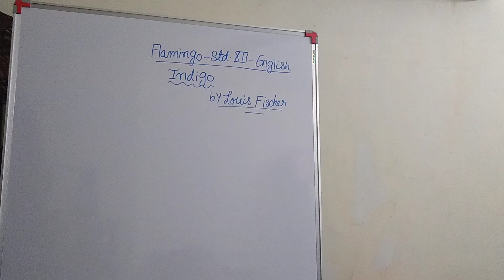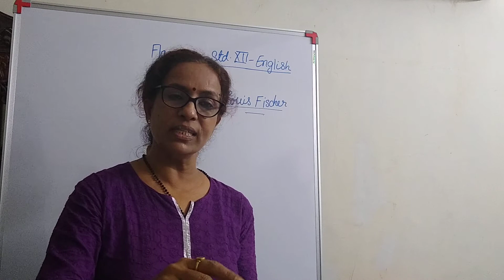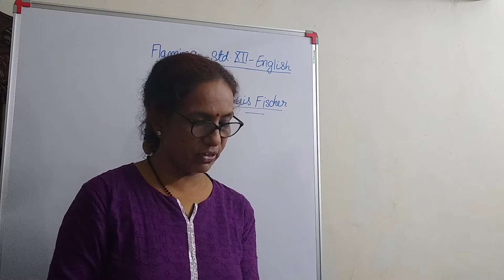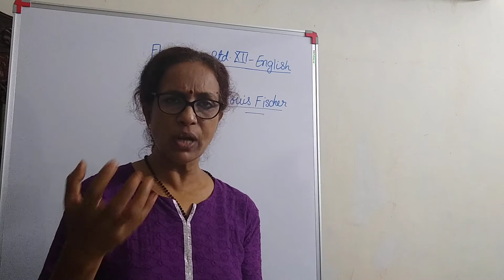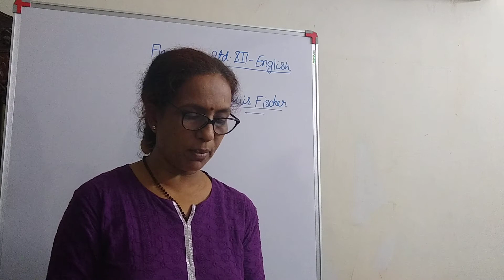Flamingo - Std. 12, English, Chapter - 5, INDIGO - by Louis Fischer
An Explanation of the chapter in easy and effective English by Asha Naik